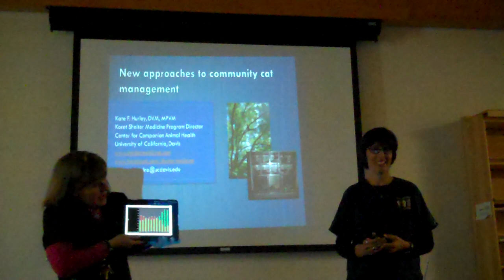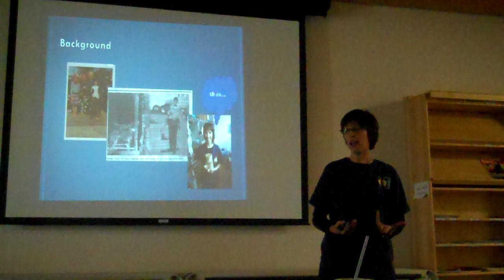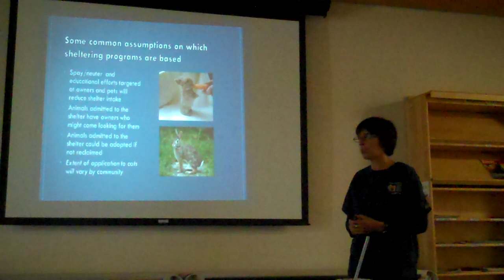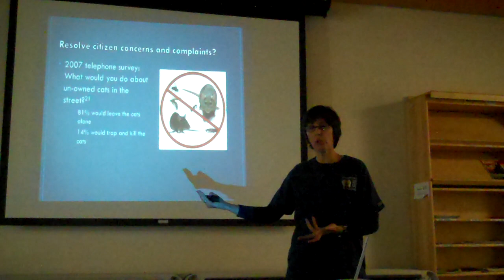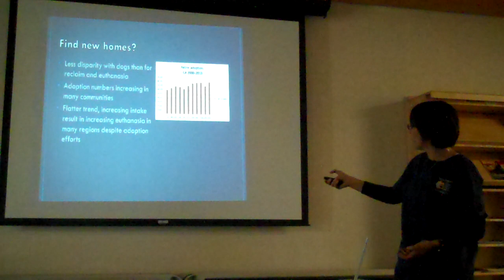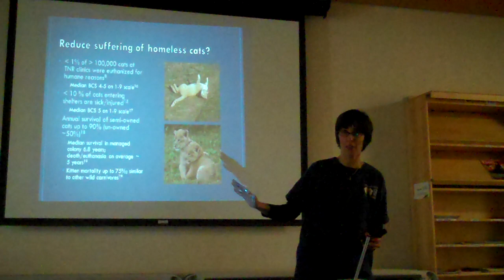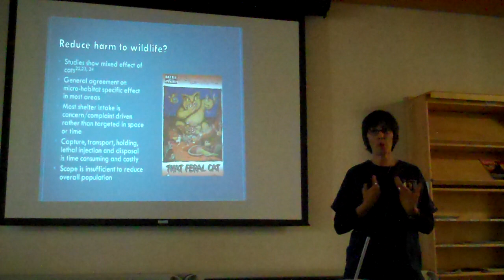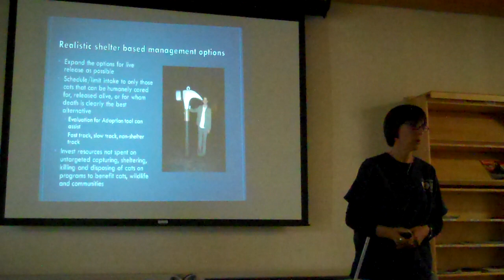New approaches to Community Cats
Dr. Kate Hurley's lecture on New approaches to Community Cats presented on January 13, 2013